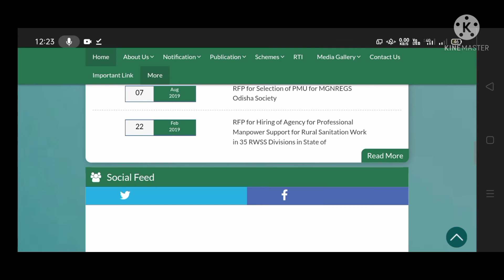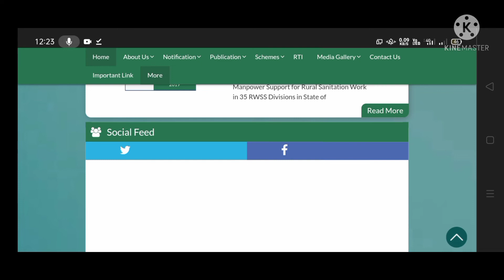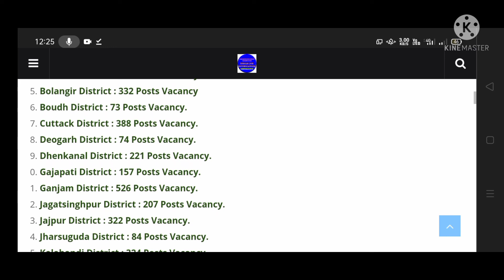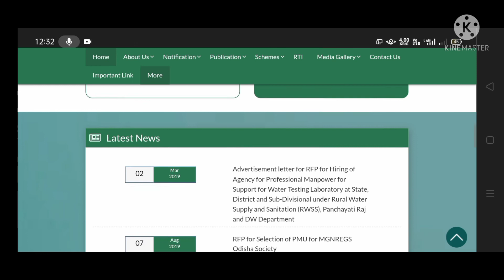More Than 7100 Government job Posts DEO Vacancy 2022, Odisha Panchayati Raj and Drinking Water.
Angul District : 234 Posts Vacancy.

Balasore District : 373 Posts Vacancy.

Bargarh District : 266 Posts Vacancy.

Bhadrak District : 226 Posts Vacancy.

Bolangir District : 332 Posts Vacancy

Boudh District : 73 Posts Vacancy.

Cuttack District : 388 Posts Vacancy.

Deogarh District : 74 Posts Vacancy.

Dhenkanal District : 221 Posts Vacancy.

Gajapati District : 157 Posts Vacancy.

Ganjam District : 526 Posts Vacancy.

Jagatsinghpur District : 207 Posts Vacancy.

Jajpur District : 322 Posts Vacancy.

Jharsuguda District : 84 Posts Vacancy.

Kalahandi District : 324 Posts Vacancy.

Kandhamal District : 184 Posts Vacancy.

Kendrapara District : 259 Posts Vacancy.

Keonjhar District : 311 Posts Vacancy.

Khorda District : 201 Posts Vacancy.

Koraput District : 255 Posts Vacancy.

Malkangiri District : 119 Posts Vacancy.

Mayurbhanj District : 431 Posts Vacancy.

Nabarangpur District : 200 Posts Vacancy.

Nayagarh District : 203 Posts Vacancy.

Nuapada District : 137 Posts Vacancy.

Puri District : 280 Posts Vacancy.

Rayagada District : 194 Posts Vacancy.

Sambalpur District : 148 Posts Vacancy.

Subarnapur District : 116 Posts Vacancy

Sundargarh District : 297 Posts Vacancy